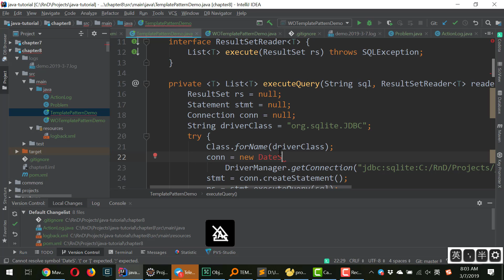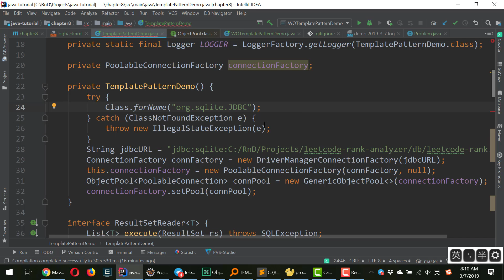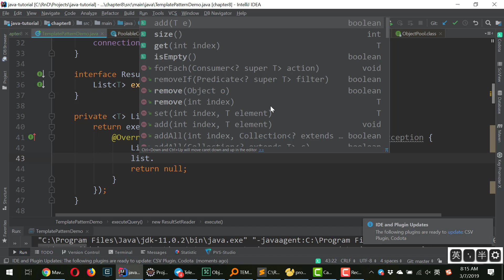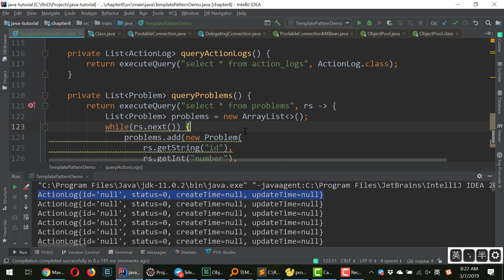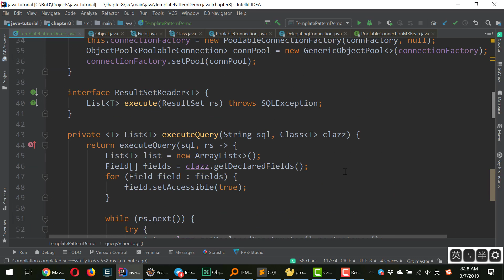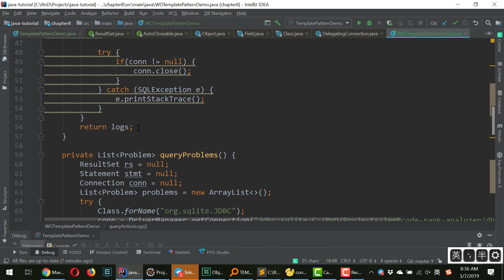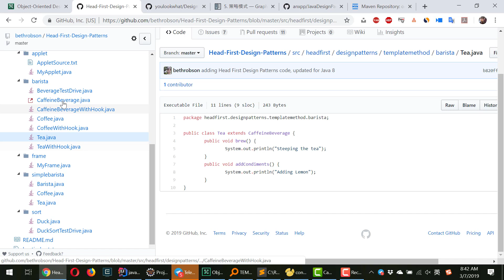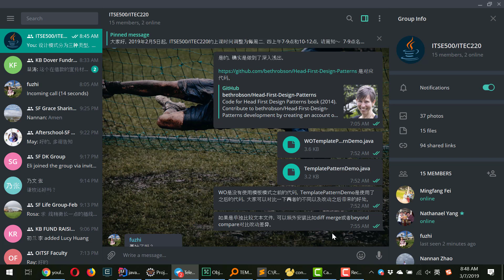Week9B Design Pattern Template B